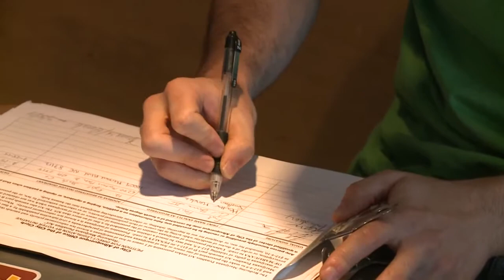Pot petition meeting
Tonight city councilors will discuss decriminalizing pot in Albuquerque.